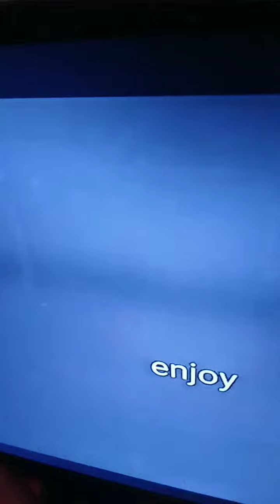she made another masterpiece